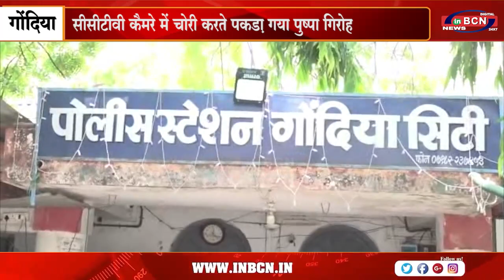सीसीटीवी कैमरे में चोरी करते पकड़ा गया पुष्पा गिरोह.....INBCN NEWS